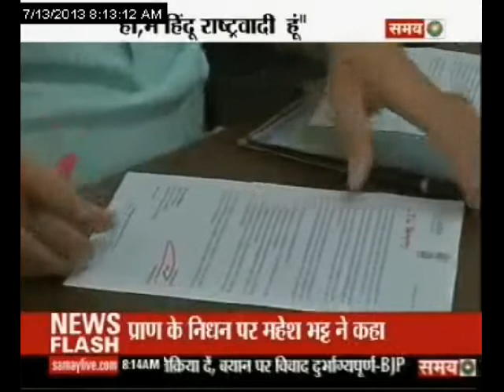मोदी के बयान पर बवाल